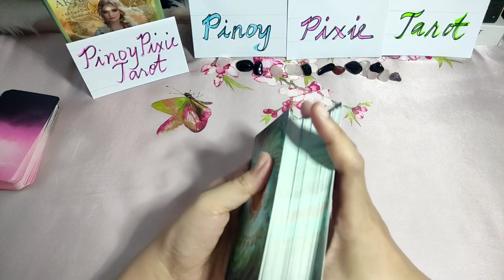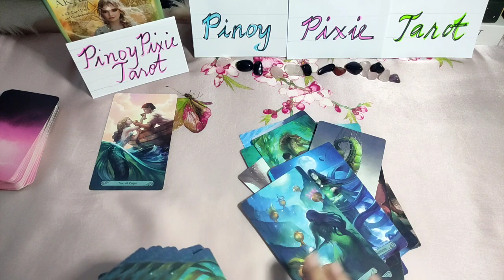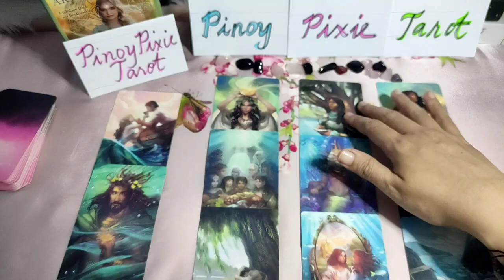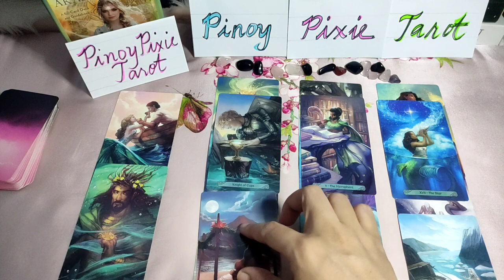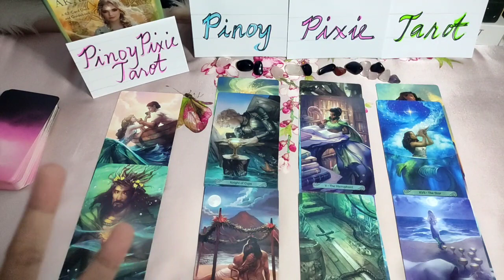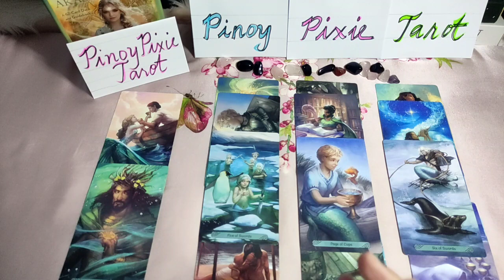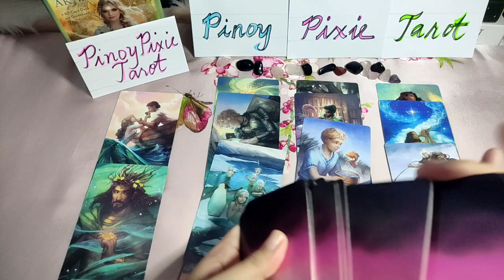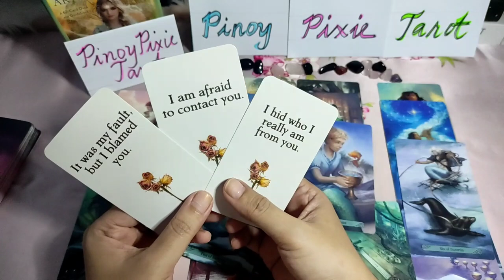[Earth] Feelings - Ano Ang Nararamdaman Nya? Capricorn Taurus Virgo - Tagalog Tarot Reading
Tagalog Tarot Reading / Horoscope / Kapalaran para sa Capricorn, Taurus at Virgo!

In this video, aalamin natin ang nararamdaman ng mga mga Earth Signs - Capricorn, Taurus at Virgo para sa kanilang mga partner o specific person para ngayong November 2022. Ang mga readings ay maaaring magresonate sa inyong sun, moon, rising and venus signs.

pinoy horoscope
tagalog horoscope
kapalaran 2022
horoscope 2022
capricorn 2022
tagalog tarot reading 2022 capricorn
taurus 2022
tagalog tarot reading 2022 taurus
virgo 2022
tagalog tarot reading 2022 virgo